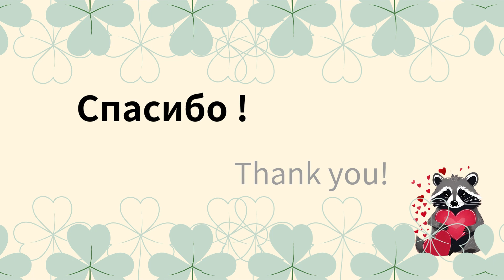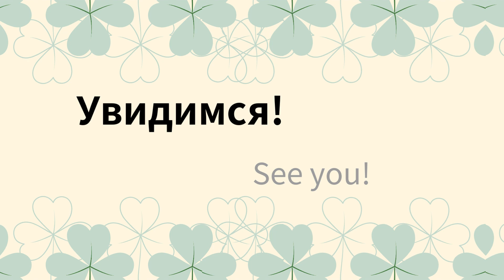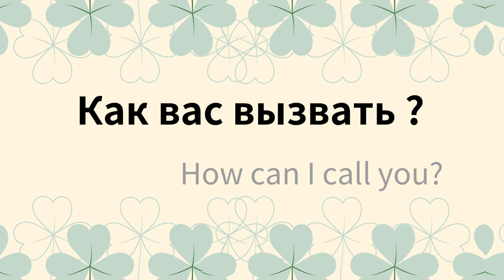【LEARN RUSSIAN EASILY】For beginners : Basic Russian Phrases -1 (A1)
Now we learn the basic Russian sentences !!
Of course, starting from Здравствуйте / Hello :)